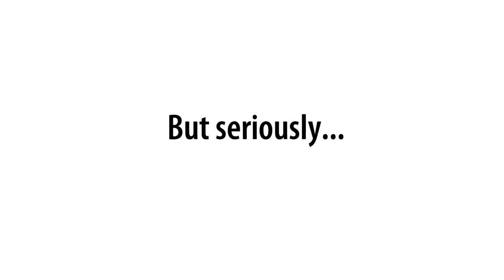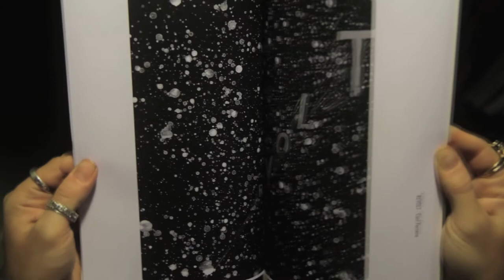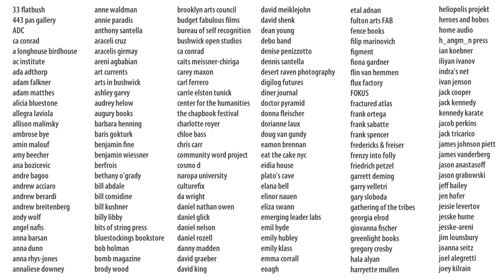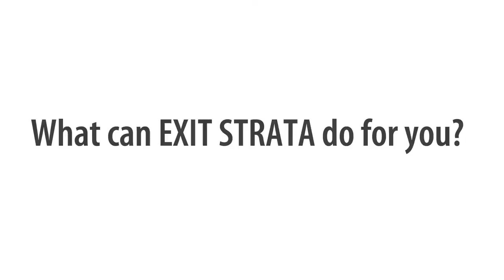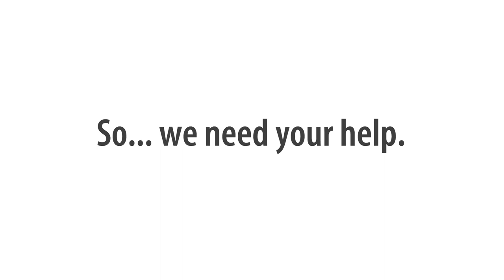EXIT STRATA :: INDIEGOGO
Exit Strata is an international creators community based in New York City. We publish a hybrid literary and arts print journal and maintain a robust online blogazine, focused on empowering creative agency across disciplinary boundaries.